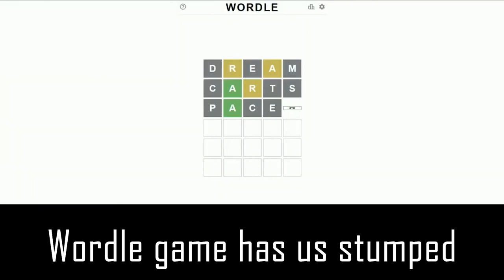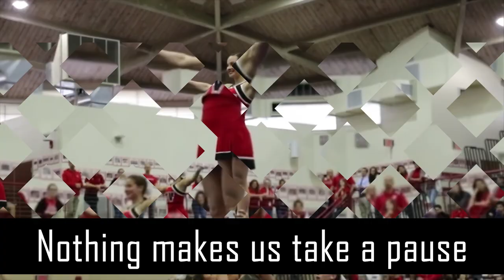Line Dance 2022